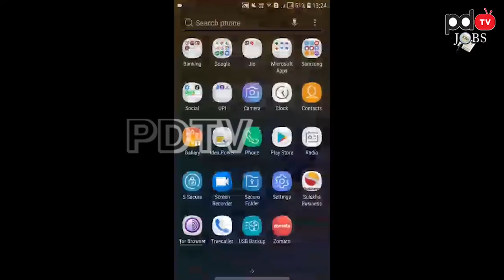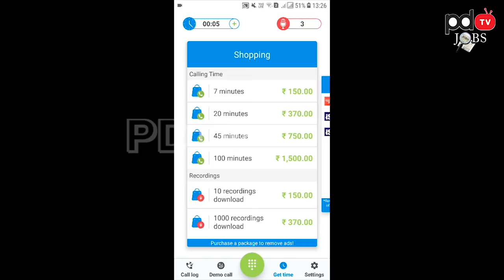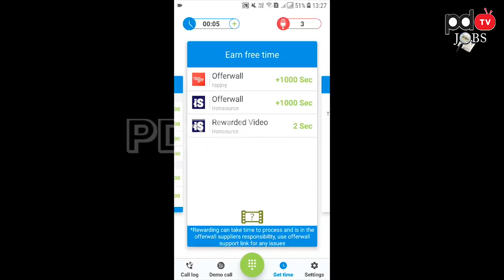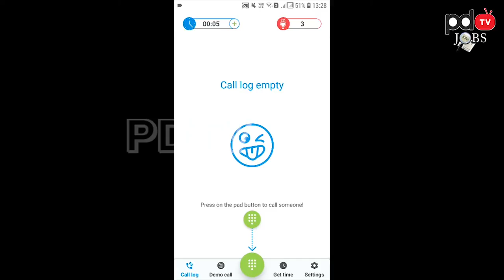How to speak with girls voice in call